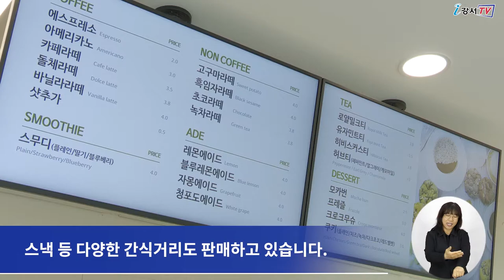[CC] 한담으로 놀러오세요~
지난 6월 1일부터 문을 연 시니어 카페 겸 매점 ‘한담’에서는
어르신들이 직접 제조한 커피, 음료와 함께 쿠키 등 디저트도 맛볼 수 있으며
스낵 등 다양한 간식거리도 판매하고 있습니다.

만 60세 이상의 어르신 14명이 하루 3시간씩 4교대로
카페와 매점 내 전반적인 업무를 담당하며
주 3~4일, 월 60시간 내외로 근무합니다.

운영시간은 매주 월요일부터 토요일,
오전 8시부터 오후 8까지입니다.

한편 강서구는 활기차고 건강한 노후생활을 지원하기 위해
서울강서시니어클럽 등 13개소와 수행기관 위탁계약을 체결하고
다양한 어르신 일자리를 제공하고 있습니다.

 - 영어 : 전순영
 - 중국어 : 김병욱
 - 일본어 : 경재영
 - 베트남어 : NGUYEN THI THUY ANH
 - 인도네시아어 : miji925